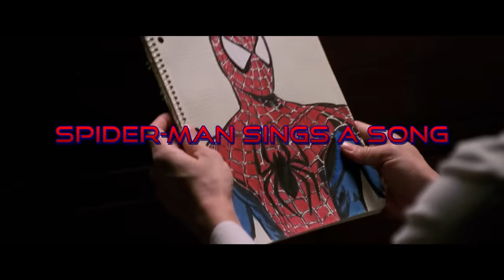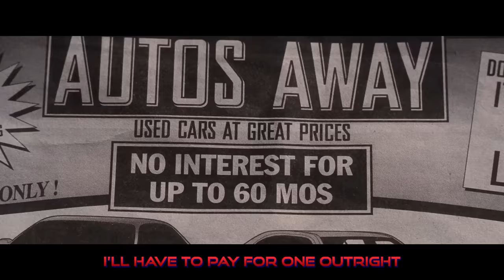Friendly Neighborhood Spider-Man Sings A Song (Spider-Man: No Way Home Parody)(ALBUM IS LIVE!)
Beat by The Chivers Beat Company

+ PS4 - DonFraserNash

Spiderman tobey

Like any story worth telling,
This one’s all about a girl,
So pretty she could be modelling,
An actress set to light up the world,

But she doesn’t know that I exist,
Even though we been neighbours since we were kids,
I get the perfect chance to speak,
But staring into her eyes I freeze,

And then a spider bites my hand,
Fevers and overworked sweat glands,
I wake up the next day fresh as a daisy
I’m feeling like a whole new man,

Wow

When I put on the suit,
It’s like I am brand new,
I’m confident and cool,
I wish I was like this in school,

Even though I love Mary Jane,
I gotta push her away,
Cus if my enemies find out,
I know they’ll hunt her down,

I know how I can win her heart,
I saw her excited by flash’s car,
I’ll have to pay for one outright,
With money from a wrestling fight,

So I hit the pen and the paper,
Design a spider gladiator,
He calls spiderman onto the stage,
But I already told him that’s not my name,

…. I’m the human spider,

Everything I’ve feared,
Has now appeared,
The goblin knows exactly who I am and who I love,

I gotta chose between a cable car of kids,
Or the girl I wanna be with,

I think I’ll save both and drive you to commit,

Trust me all I want is to tell you how much I love you,

But with great power comes great responsibility,

This is my gift and my curse,

I am spiderman